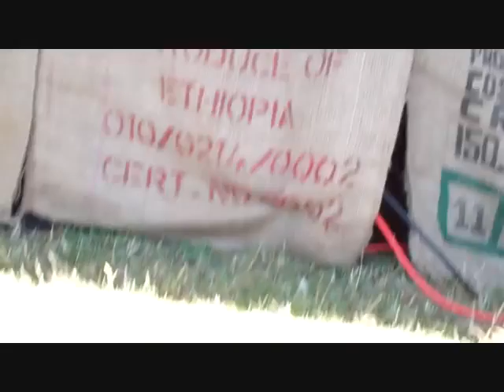Temple Grandin talk at EcoFair Marin, Sept 4, 2011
45 minute video of a talk and Q&A at EcoFair Marin, on September 4, 2011. Introduction by Barry Bendo and Nance Wiess from sponsoring org, LifeHouse.of Marin